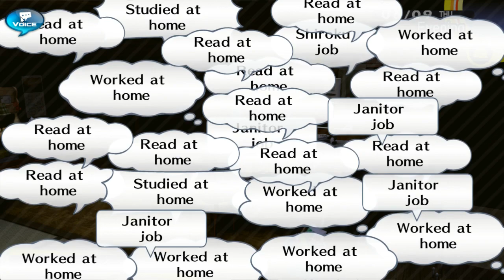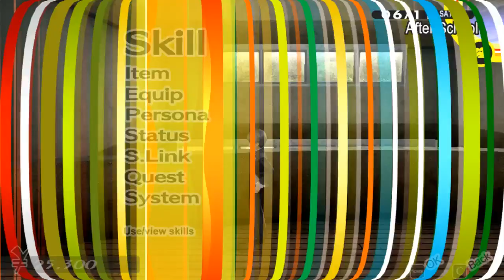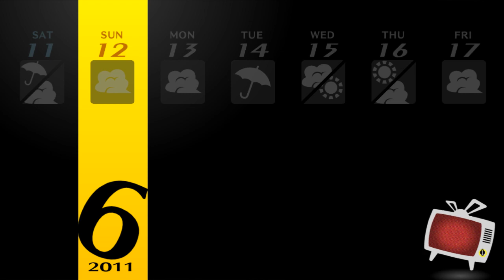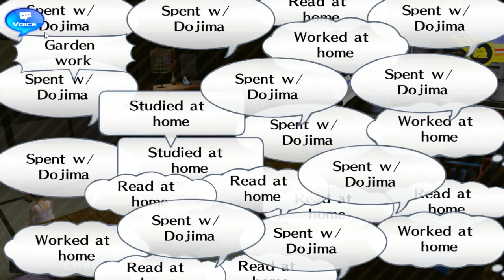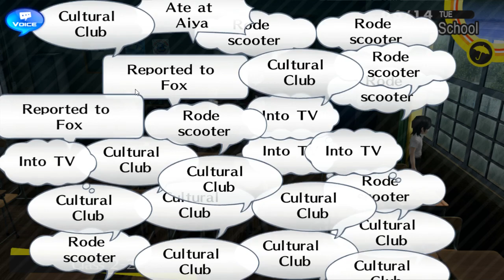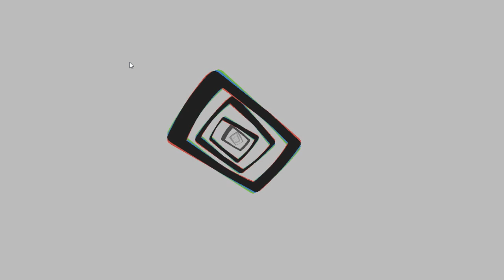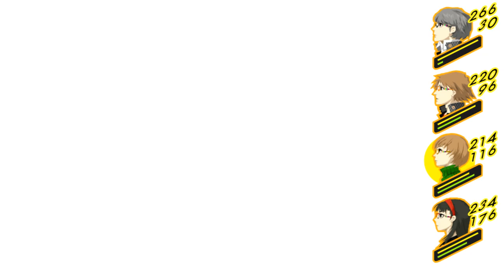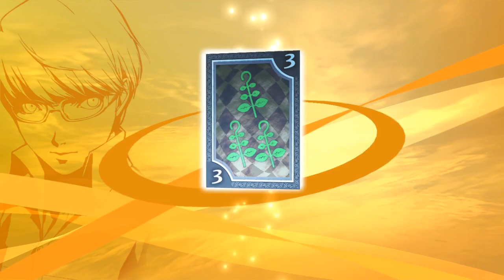Camping and Tarot Cards - Persona 4 (Part 7)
Originally streamed back in February of 2021. You can catch me when I'm live